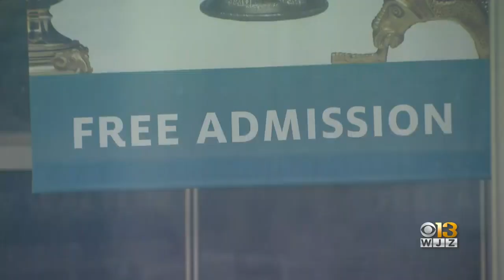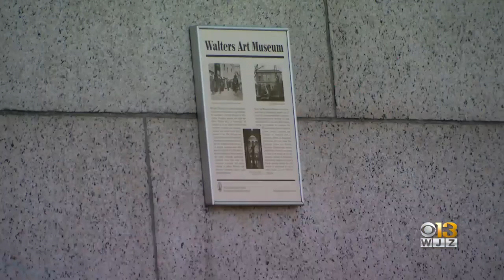Baltimore's Walters Art Museum Confronts Namesakes' Support Of Slavery, Confederacy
Leadership with the Walters Art Museum published findings Monday about its founders' support for Confederate causes.